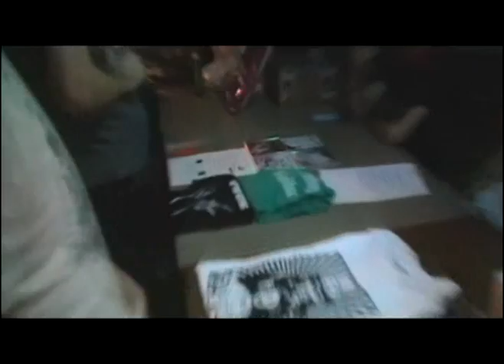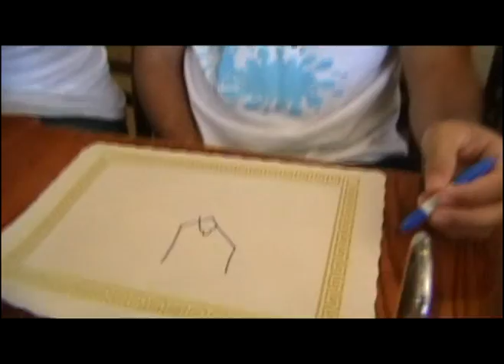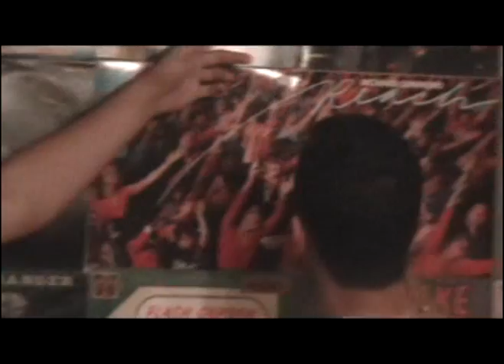Step Aside and UFN Tour Vid 1 of 4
Step Aside and Up for Nothing's east coast road adventures...